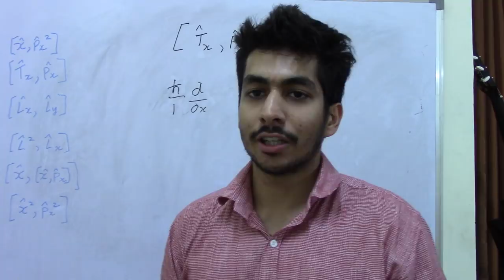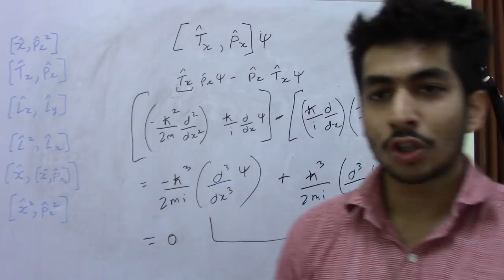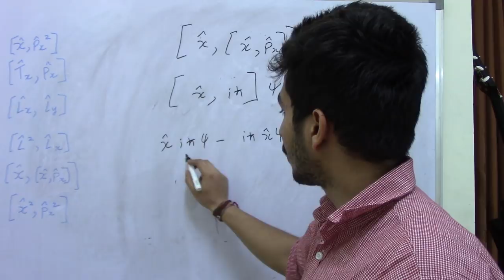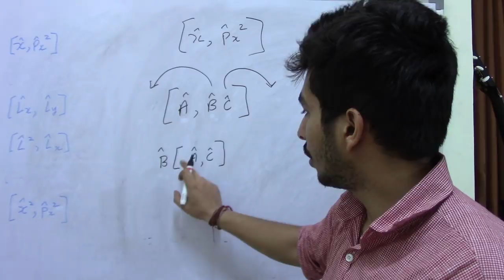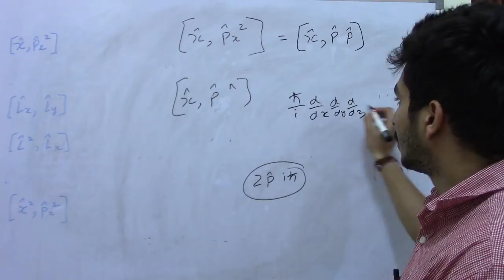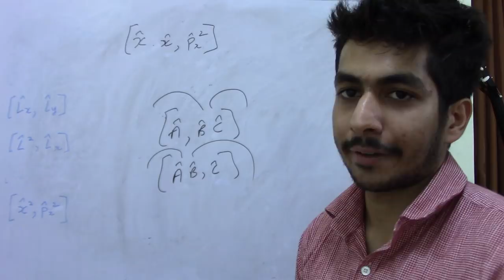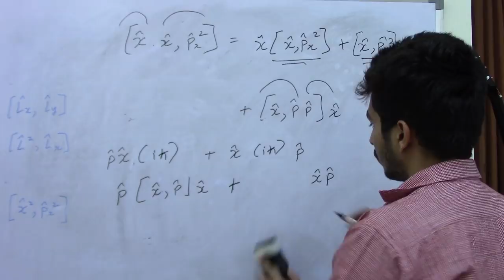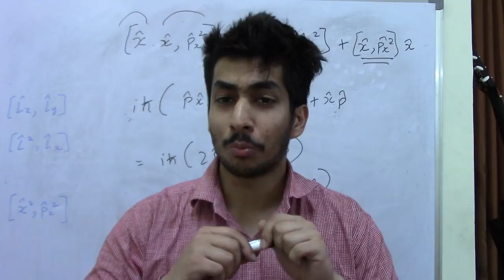Quantum Mechanics - Commutator Problems - Very Important (Lecture 5)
Practice problems from commutators which will make you a pro.